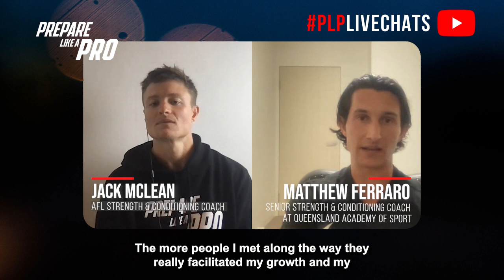#291 - Matthew Ferraro, Senior Strength & Conditioning Coach at Queensland Academy of Sport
Mat recently finished up as a Rehabilitation Coordinator for the North Melbourne FC. Before working in rehab, Matthew was the strength & conditioning coach and high-performance manager of the VFL program and worked at Collingwood as an S&C in the VFL & AFL program.

Highlights from the episode:

00:00  Why did he shift his plan from physio to physical preparation
01:10  How he started at Collingwood FC while having his degree
02:02  Mentors and people who helped him in his career
03:03  Key relationships within the program for a rehab coordinator role
03:45  Methods to build resilience for developing footballers
05:00  Fave inspirational quote or life motto

Mat Ferraro discusses his career journey from high school to becoming a Rehabilitation Coordinator at the North Melbourne Football Club. He emphasizes the importance of practical experience and proactive networking in pursuing a career in elite sports. Ferraro credits mentors like Marty Girvin, Dean, Benny Shepard, and others for facilitating his growth and helping him develop a diverse skill set. In his role as a rehab coordinator, Ferraro highlights the crucial relationships with the medical and performance teams, particularly the rehab physio and doctors. Ferraro's training philosophy centers around collaboration, camaraderie, and mentorship, especially for younger footballers entering the system. He believes in pairing them with experienced players to foster a culture of success. He also shares an inspirational quote by Kobe Bryant about not taking time for granted.

Have feedback on the show? We really would love to hear from send us your feedback, tell us what you love and what you think could be better. And, if you’re really enjoying the show, please leave us a review.